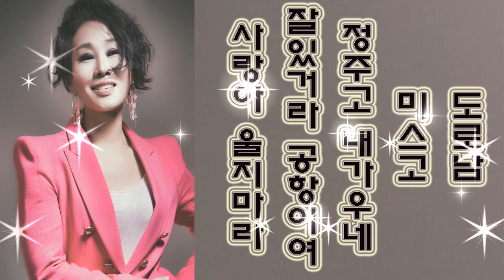구한나 트로트메들리/도로남 외 여러곡 모음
도로남
미스고
정주고 내가우네
잘있거라 공항이여
사랑아 울지마라